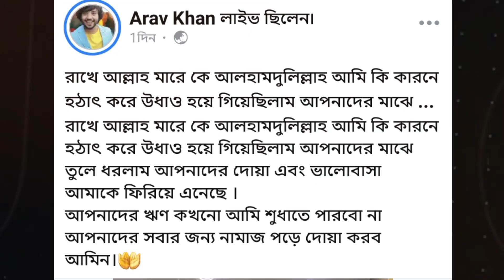এতো দিন কোথায় ছিলেন আরাভ খান | সাংবাদিক দের নিয়ে নতুন তথ্য দিলেন | arav Khan | Onno Rokom News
আবারো আবারো আলোচনায় আরাভ খান
এতো দিন কোথায় ছিলেন সে
লাইভে এসে জানালেন
আরো দিলেন নানান তথ্য
দেখুন বিস্তারিত তথ্যে